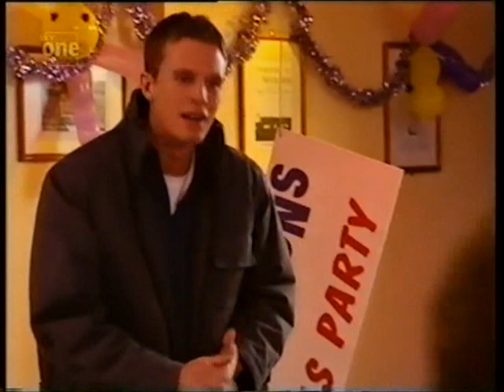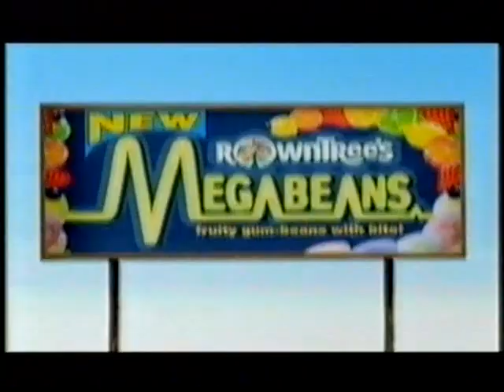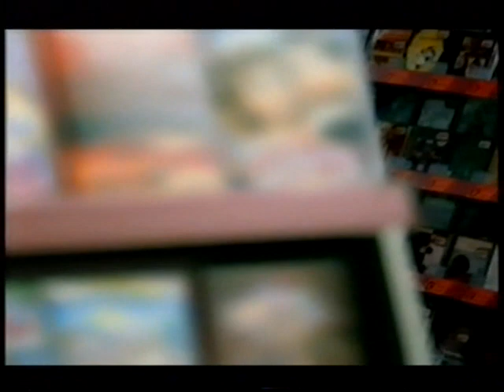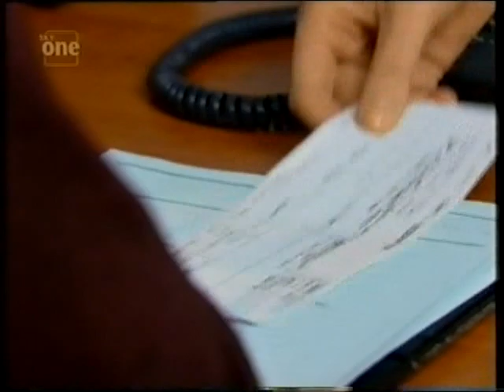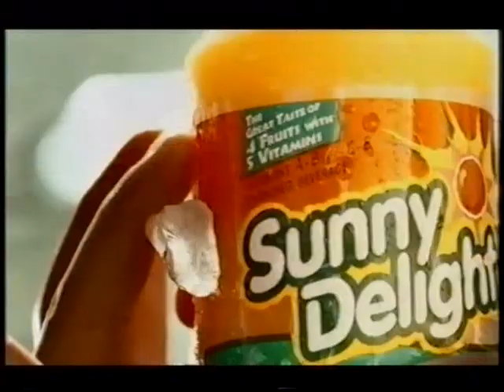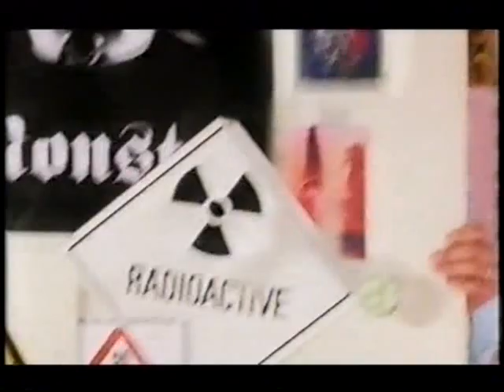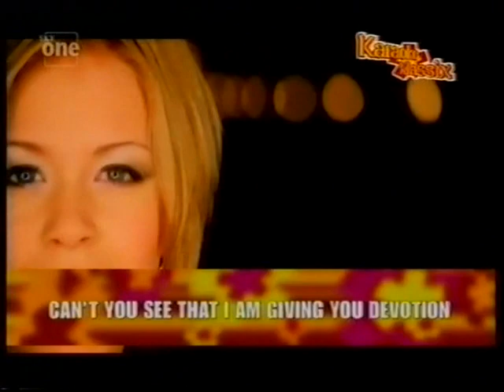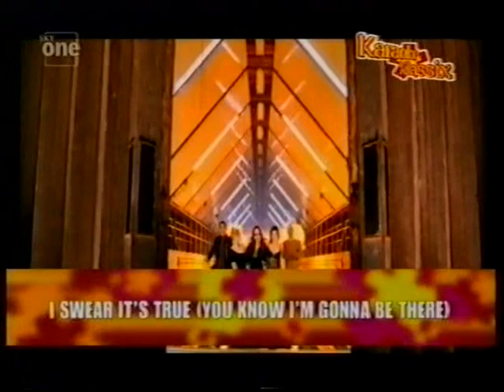Dream Team - Series 4 Episode 11 - 10th December 2000 repeat airing Monday 6th August 2001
An episode of Dream Team from 2000, includes adverts and continuity, this was aired at 6am in the morning, karaoke klassix included and the intro to What About Mimi